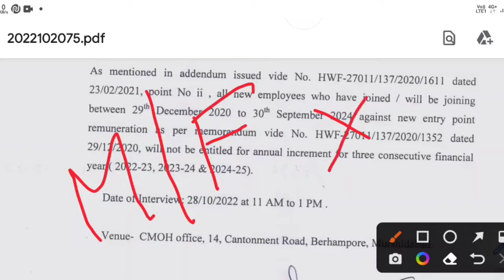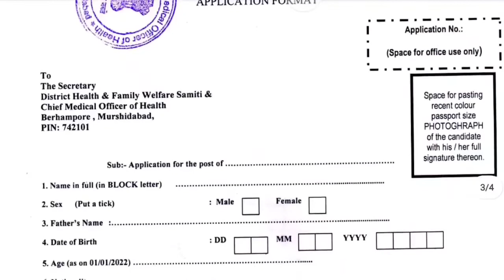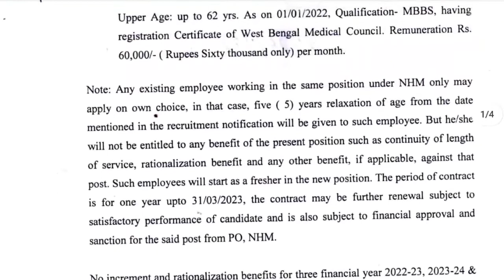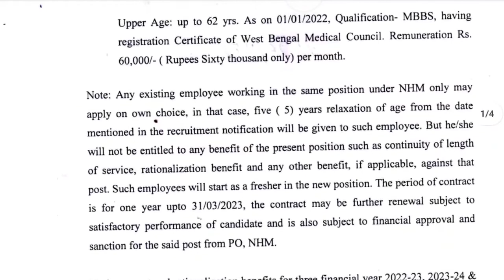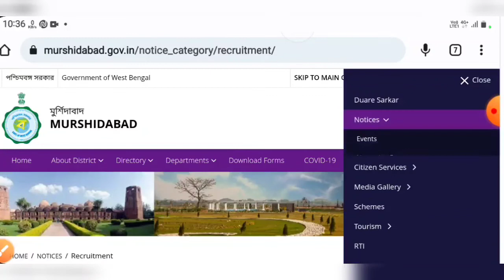পশ্চিমবঙ্গ সরকারের চাকরি । west bengal government jobs . WB government jobs news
নিজের ব্লকে নিয়োগ।। বেতন-১১ হাজার টাকা।। শুধু ইন্টারভিউ দিলে চাকরি।। walking interview WB govt jobs

মাধ্যমিক পাশে ফয়ারম্যান পদে চাকরি সমস্ত জেলা থেকে আবেদন ।। শূন্যবাদ-২২১২টি ।। Fireman recruitment

শতাধিক শূন্য পদে নিয়োগ সমস্ত জেলা থেকে আবেদন । ছেলে মেয়ে আবেদনযোগ্য || WB government job vacancy

রাজ্য সরকারের স্থায়ী চাকরি ২০২২ ।। বেতন-২৪ হাজার ।। অফলাইনে আবেদন ।। west bengal government jobs

নিজের এলাকায় চাকরি ।। প্রতিটি ব্লকে নিয়োগ ।। মাধ্যমিক পাশে আবেদন ।। Online Apply . WB govt jobs

মাধ্যমিক পাশের সরকারি চাকরি ।। সব জেলা থেকে আবেদন ।। ওয়েস্ট বেঙ্গল গভর্নমেন্ট চাকরি ।। WB govt jobs

সঙ্গে দুটি চাকরির বিজ্ঞপ্তি ।। মাধ্যমিক পাশে নিয়োগ ।। আবেদন মূল্য নেই ।। WB GOVERNMENT JOBS

আপনার এলাকায় সরকারি চাকরি ।। আবেদন মূল্য ও লিখিত পরীক্ষা নেই ।। west bengal government jobs vacancy

মাধ্যমিক পাশে চাকরি । প্রতিটি জেলায় নিয়োগ । ঘরে বসে অনলাইনে আবেদ । নিজের এলাকায় কাজের সুযোগ

নিজের পঞ্চায়েত অফিসে নিয়োগ।। মোবাইল থেকে আবেদন ।। আবেদন মূল্য নেই ।। WEST BENGAL GOVERNMENT JOBS

10th pass Jobs 2022,
8th pass jobs 2022,
12th pass jobs 2022,
west bengal New Jobs Vacancy 2022,
west bengal group-d recruitment 8th pass 2022,
W B GROUP-D Recruitmrnt 2022,
8th pass group d jobs 2022,
group d recruitment wb 2022,
10th pass jobs vacancy 2022,
12 th pass jobs vacancy 2022,
grum panchayat office jobs 2022,

clerk vacancy in West Bengal
group D vacancy in West Bengal
wbssc clerk vacancy
wbscc group D vacancy
WB group D vacancy 2022
WB madhyamik pass jobs 2022
staff nurse vacancy west bengal

wb group d recruitment 2022, wb group c and d recruitment 2022,